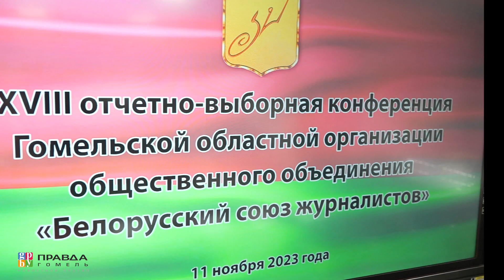Конференция областной организации Белорусского союза журналистов прошла в Гомеле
При любом использовании материала активная гиперссылка на «gp.by» обязательна.